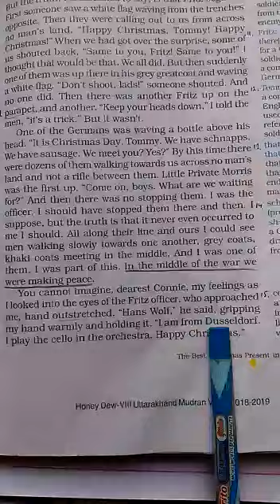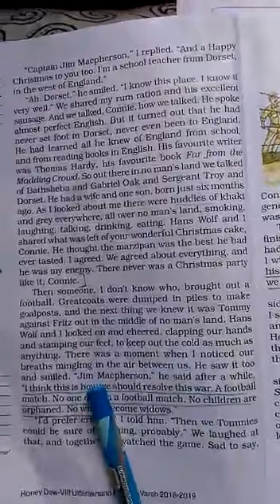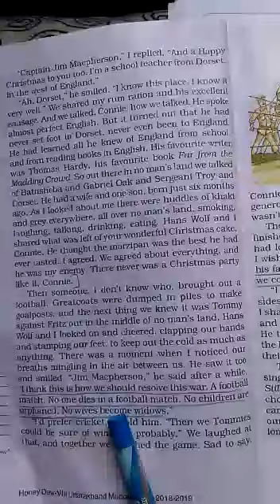CLASS 8 ENGLISH PART 5